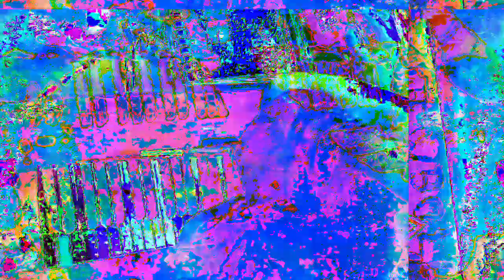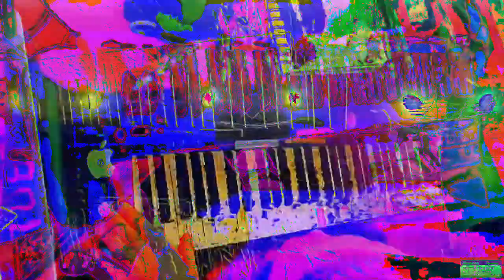[EPILEPSY WARNING] Movie 23 02 16 04h11m45s